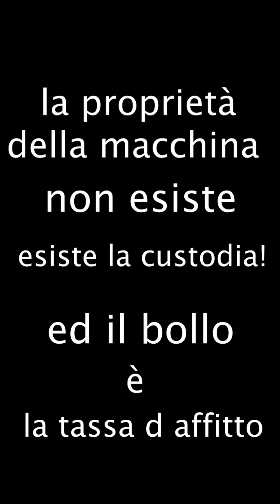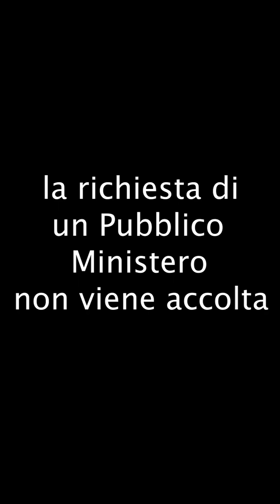valentina fusco DENUNCIA ABUSO DI POTERE (18-01-2023)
valentina fusco è stata vittima e testimone di : violenza fisica,  abuso di forza, vandalismo.